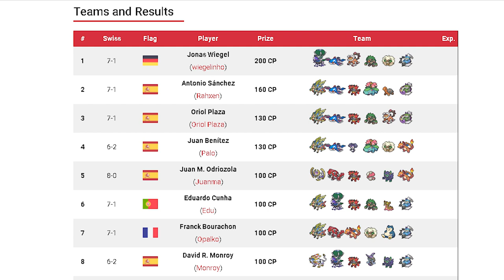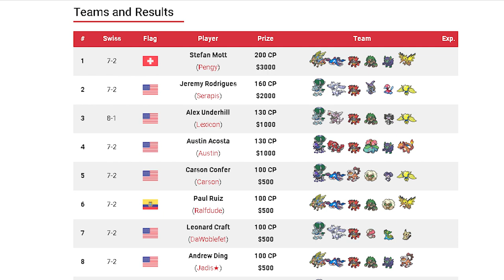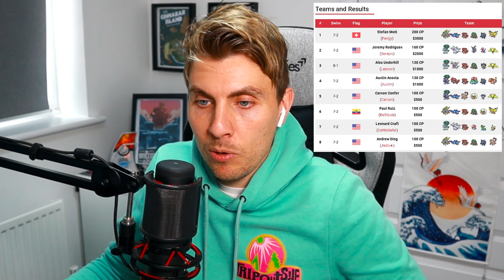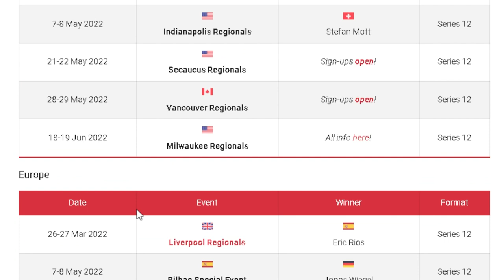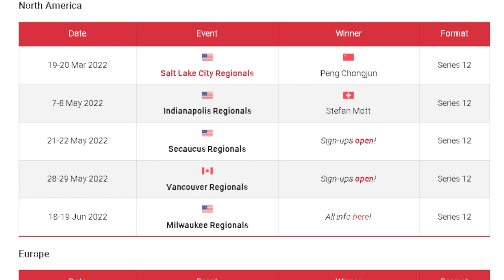VGC 2022 EVENT ROUND UP | BILBAO SPECIAL, INDIANAPOLIS REGIONALS + MAY 2022 IC RESULTS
VGC 2022 EVENT ROUND UP | BILBAO SPECIAL EVENT, INDIANAPOLIS REGIONAL CHAMPIONSHIPS + MAY 2022 IC RESULTS

Stream Schedule
▶ Monday/Wednesday/Friday at 7:30pm (UCT)
Thanks to Victory Road for the player and team visual results, these can be checked out in detail at: